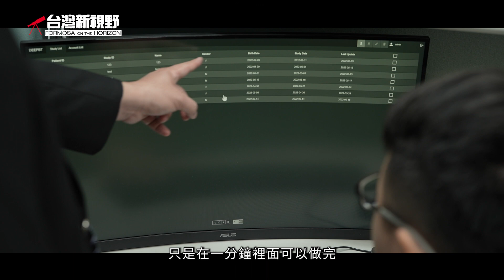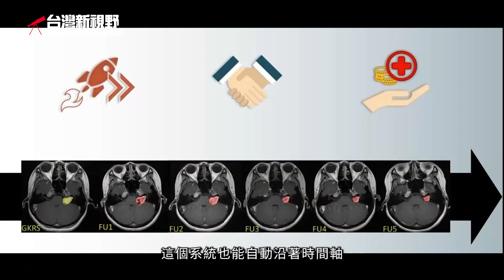國立陽明交通大學．吳育德教授．台灣新視野．磐石影像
「DeepBT腦瘤智慧精準醫療系統：沿時間軸病灶偵測與放射手術療效預測」是可以協助醫師在腦瘤、轉移瘤、聽神經瘤圈註的AI人工智慧醫療系統，有助於病人檢驗時，醫師能夠及早發現病灶，並且可以清楚了解腫瘤的大小、位置、形狀、強度…等，利於醫師進行治療計畫。術後，病人回診追蹤，不論短期或長期，系統均能自動偵測病灶的情形，便於醫師判斷治療效果與病灶是否有變化。此系統不但可以避免遺漏病灶與誤判，更能節省醫師看片時間，讓醫師有更多時間可以關懷病人、了解病情，大幅提升醫療品質。